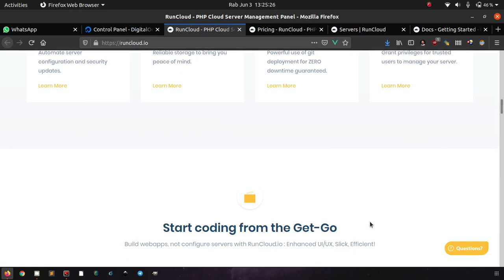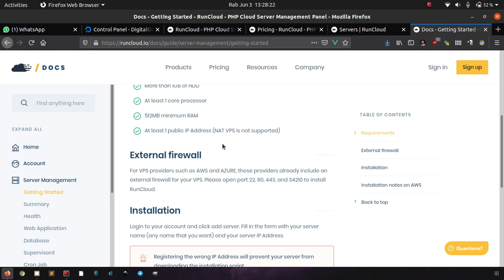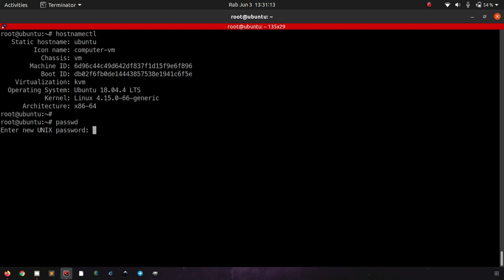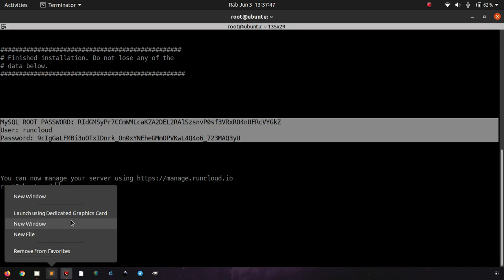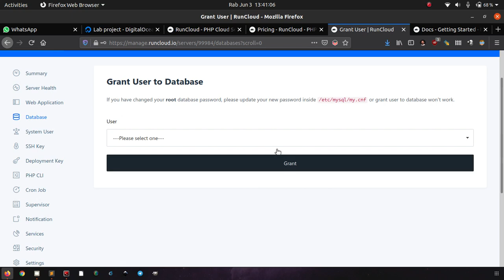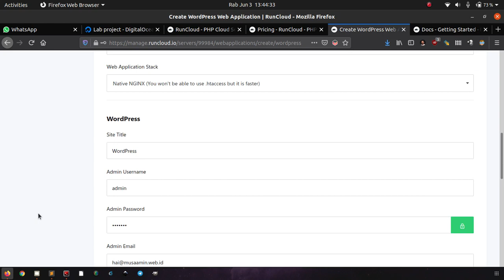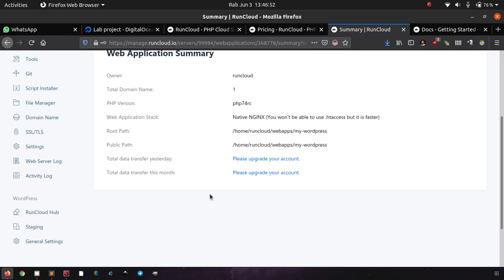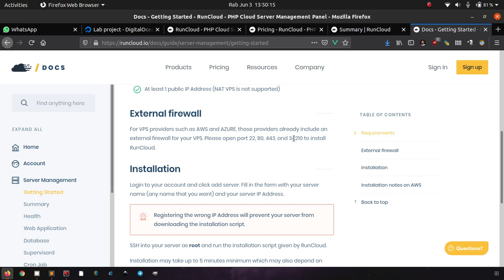Install RunCloud Control Panel di Ubuntu 18.04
RunCloud adalah software berbasis cloud (SaaS – Software as a Service) untuk manajemen PHP server. Sederhananya seperti aplikasi control panel untuk hosting lainnya tetapi aplikasinya berada di RunCloud.